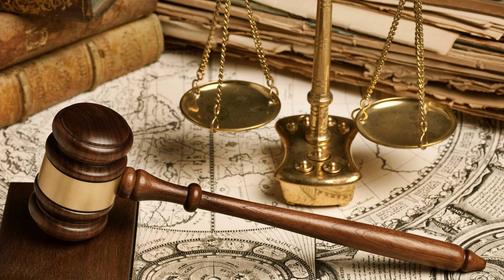Mal Rejiminin Tasfiyesi(Mal Paylaşımı) Dava Dilekçeleri Nasıl Hazırlanır? - Avukat Saim İncekaş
Boşanmanın sonuçlarından birisi de eşlerin evlilik içerisinde edindikleri taşınır ve taşınmaz malların paylaşılmasıdır. Bu paylaşmanın hukuk dilindeki anlamı tahmin edeceğiniz üzere tasfiyedir. Mal rejiminin tasfiyesi davası dilekçeleri nasıl olmalıdır sorusuna bu videomuzda fazlasıyla cevap bulabilirsiinz.